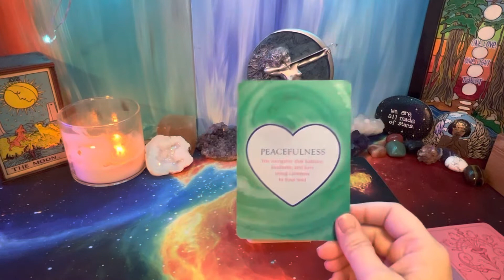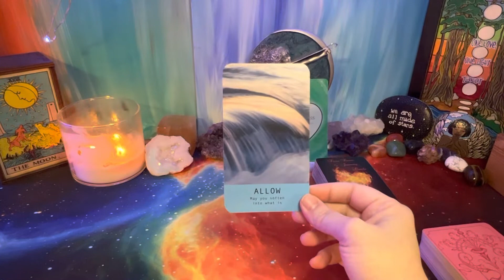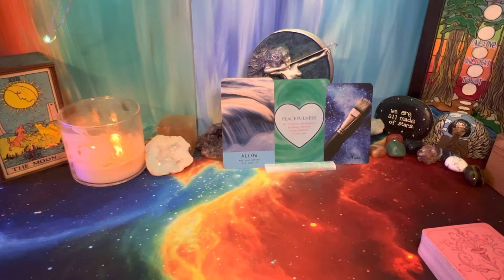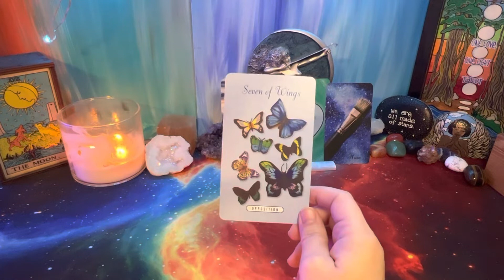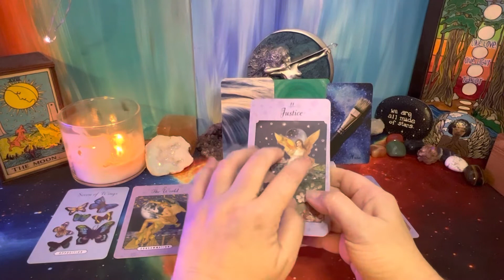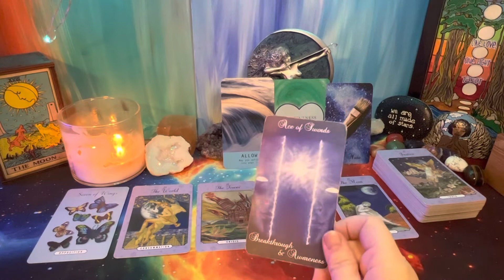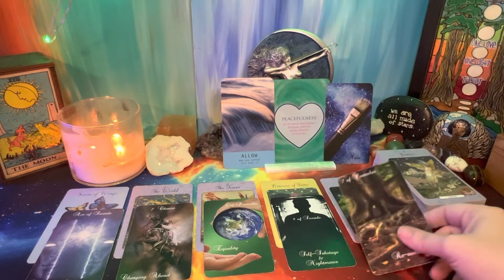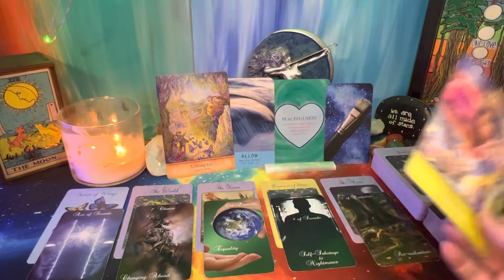Virgo ♍️ 💖Your Love Energy💖